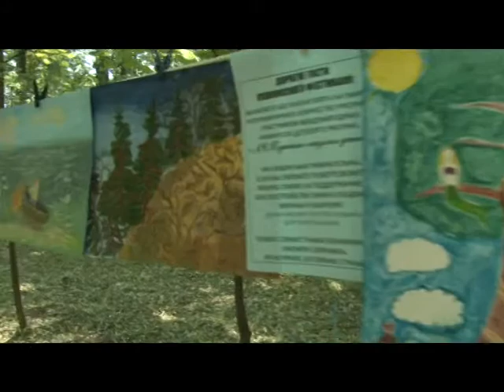Специальный репортаж. Пушкинский карнавал в Больших Вяземах